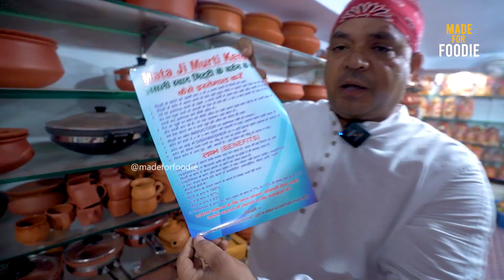Jin bartan mai aap khana khate ho wo poision banata hai , ye hai asli bartan??